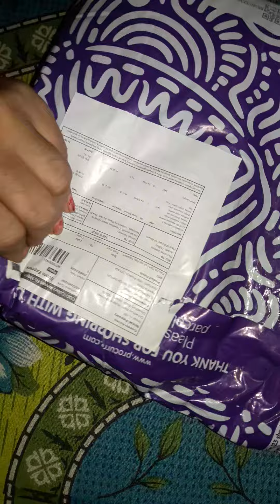22 April 2023